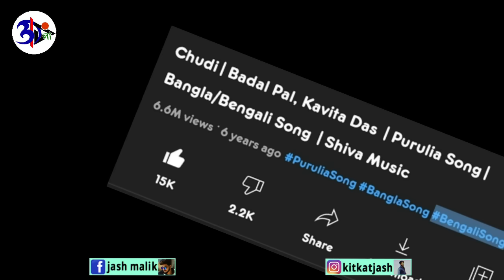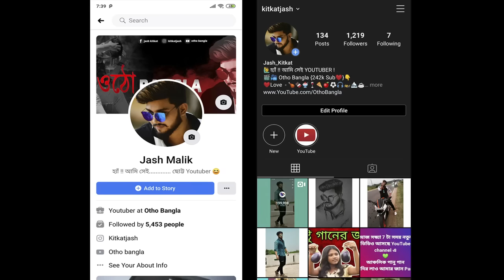আঞ্চলিক গান Part 5 😂 || FUNNY BANGLA GAN ROAST || Otho Bangla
আঞ্চলিক দুষ্টু গান Part 5 😂 FUNNY BANGLA GAN ROAST  Otho Bangla

💕 ওঠোবাংলা .
কাউকে কষ্ট দেয়ার জন্য ভিডিওটা নয় ।
শুধুমাত্র মজা করার জন্য ভিডিওটা বানানো হয়েছে ।